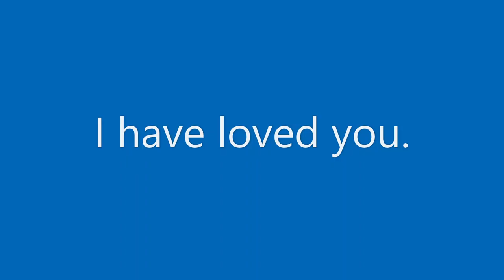Catherine And Preston Popp video